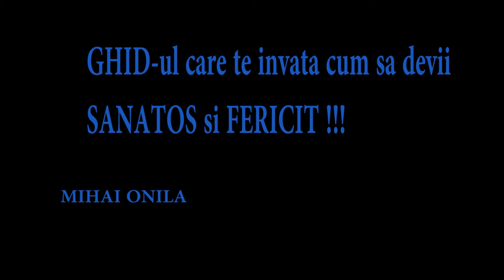GHID-ul care te invata cum sa devii SANATOS si FERICIT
GHID-ul este limitat la 18 pagini in format PDF deci aveti nevoie de un program care citeste PDF gen Adobe Pdf reader
Exista si alti pasi necesari pentru completarea pregatirii dvs de a intra in starea de Sanatate,dar cu care va astept sa discutam impreuna pe messingerul Facebook Mihai Onila sau pe e-mail